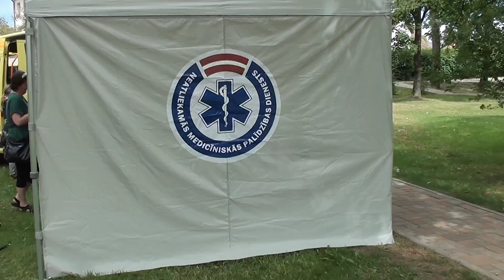день защиты детей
дети должны успеть вырасти,полиция и армия ждут 🤣